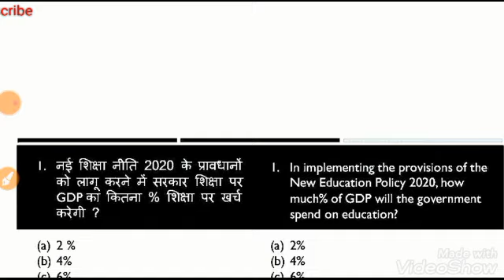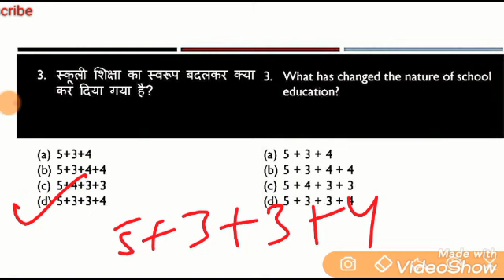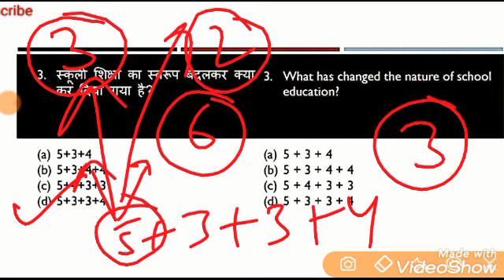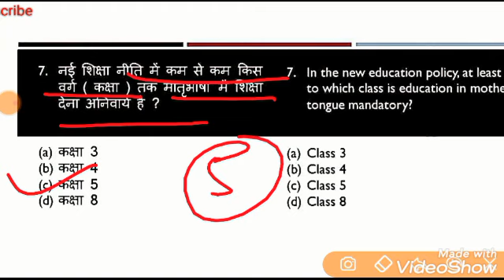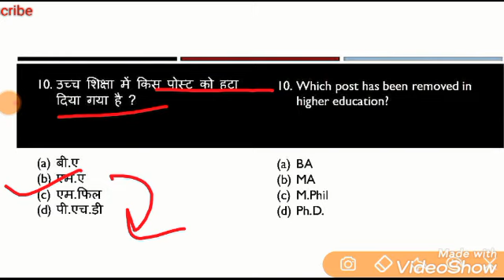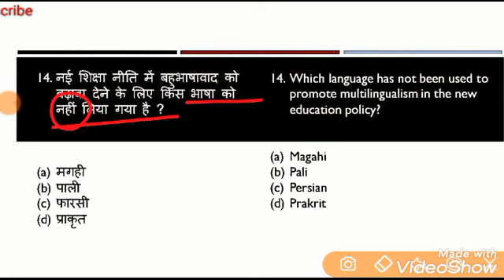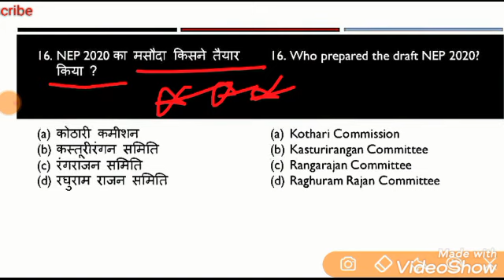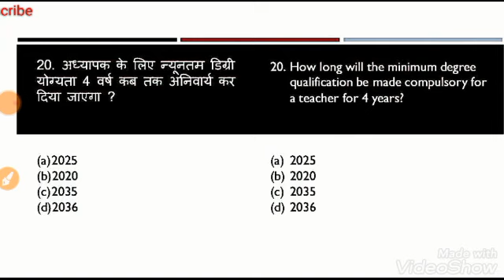राष्ट्रीय शिक्षा नीति 2020 महत्वपूर्ण 20 प्रश्न | Important Question on NEP | 5+3+3+4 NEP 2020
welcome
All of you are being asked very important questions regarding CTET coverage in this class.

nep 2020 upsc
nep 2020 implementation date
nep 2020 highlights
nep 2020 in hindi
nep 2020 pdf in hindi
nep 2020 pdf download
new education policy in india 2020